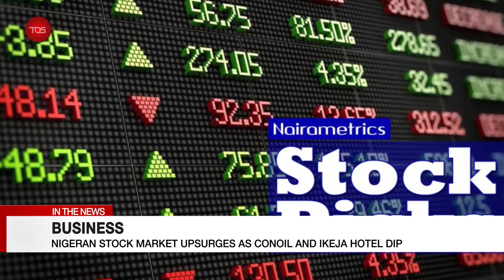News Update: Boko Haram -Even Abuja is not Safe Governor Sani Bello of Niger State + More